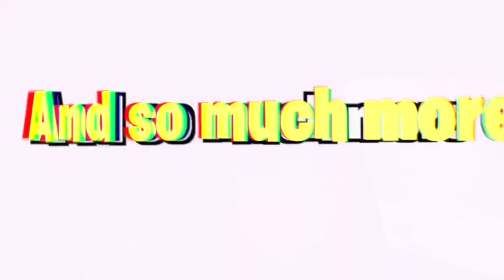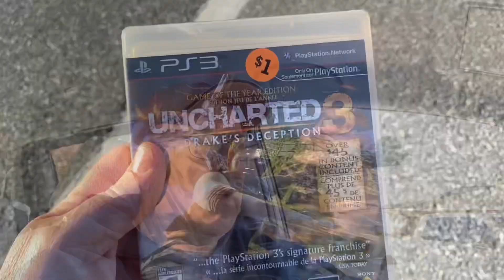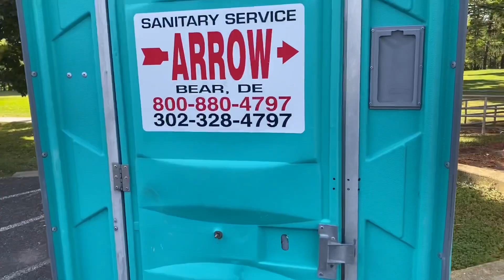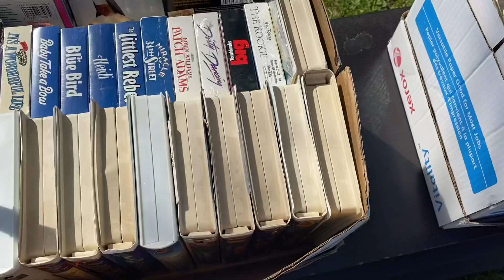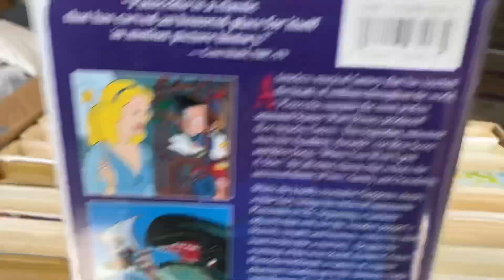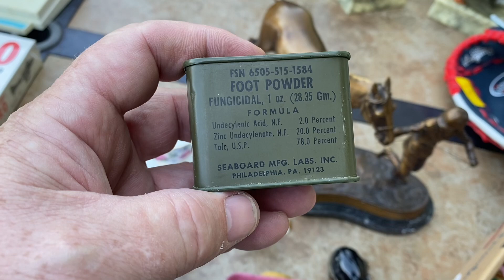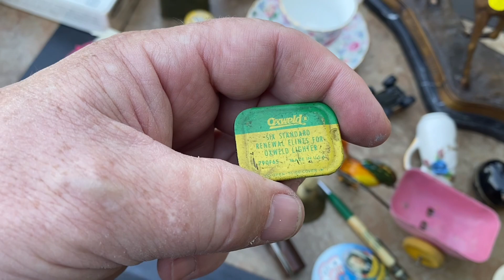￼Going for the gold at today’s Yard Sales . ColemanLanterns￼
Typewriters Collectibles Coleman lantern gaming and so much more. ￼